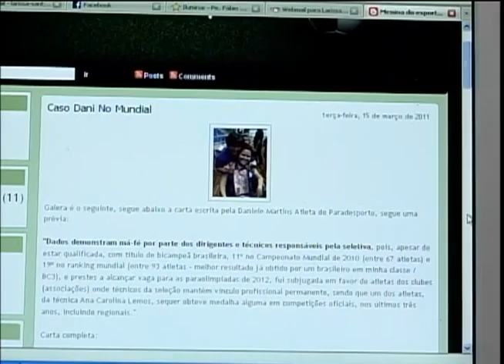Mobilização na internet para convocação de paraatleta uberlandense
Vitoriosa Esporte - 22/03/11 - Mobilização na internet para convocação de paraatleta uberlandense
Reportagem: Carlos Vilela
Imagens: Cássio André